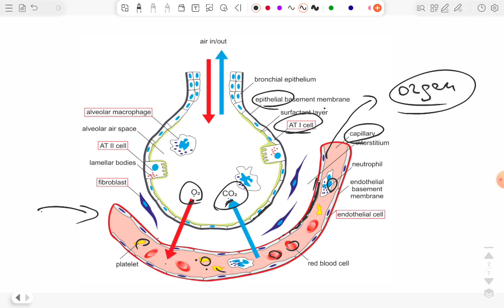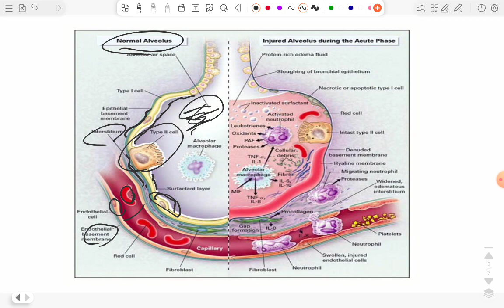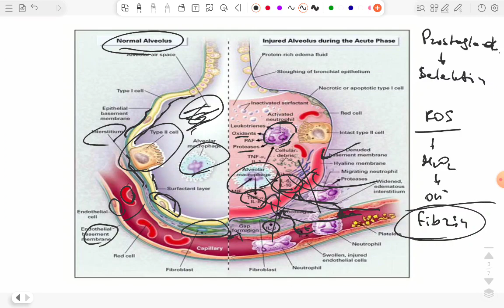O’tkir respirator distress sindrom | To’liq mexanizmlari